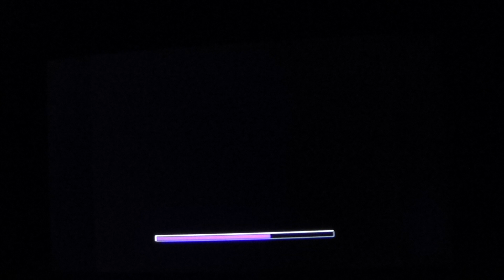Spyro Enter The DragonFly Monkey Monastery Last part Dragon Realms Ice Challenge Put The Fires out !